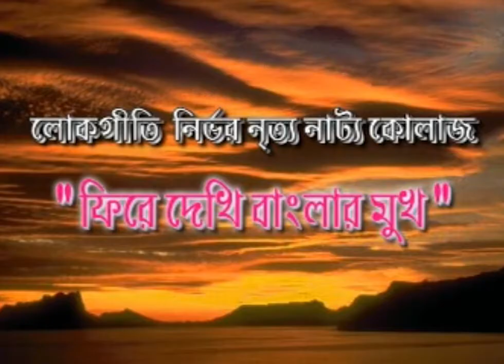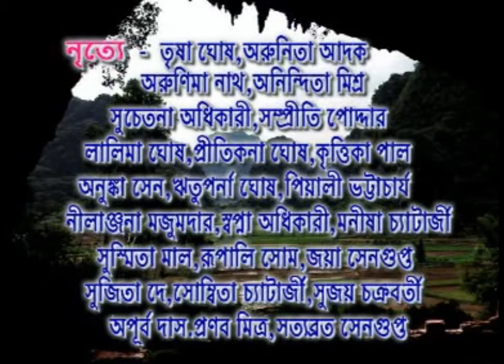Fira dekhi banglar mukh || dance collage || 2006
Programme : 13th Annual Programme of Kalavihar Kolkata, 2006
Date & Venue : 2006 | Sarat Sadan